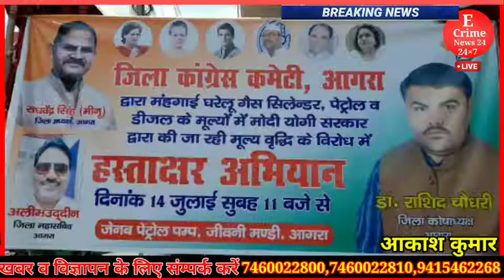आगरा,उत्तर प्रदेश,अध्यक्ष कांग्रेस प्रियंका गांधी के आव्हान पर पूरे उत्तर प्रदेश में धरना प्रदर्शन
Ecrime News 24 आगरा,उत्तर प्रदेश,अध्यक्ष कांग्रेस प्रियंका गांधी के आव्हान पर पूरे उत्तर प्रदेश में बढ़ते पेट्रोल डीजल एवं रसोई गैस के दामों की मूल्यवृद्धि के विरोध में पूरे उत्तर प्रदेश में प्रदर्शन एवं धरना प्रदर्शन